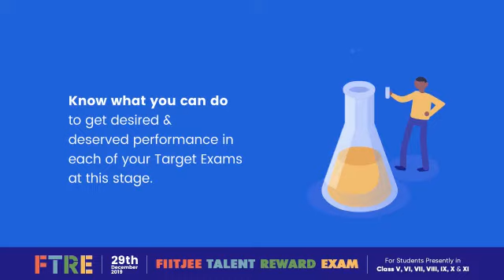F T R E - 2019